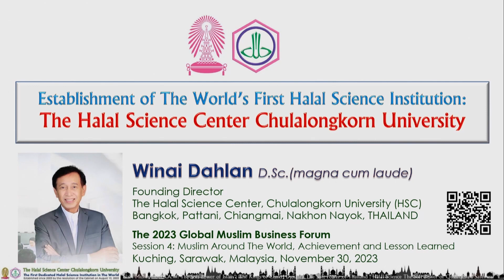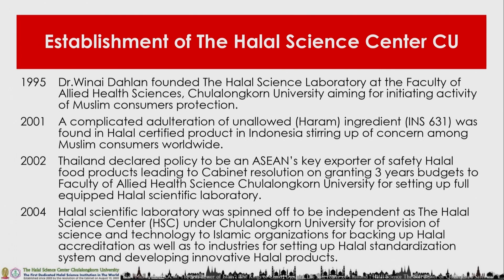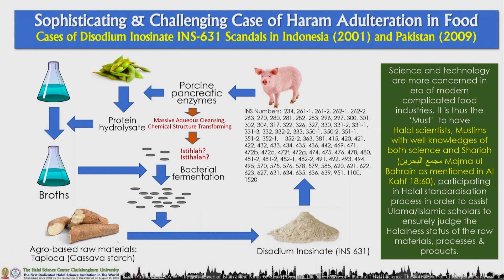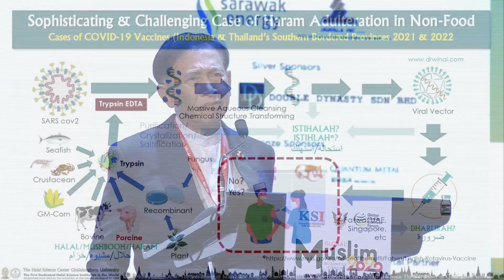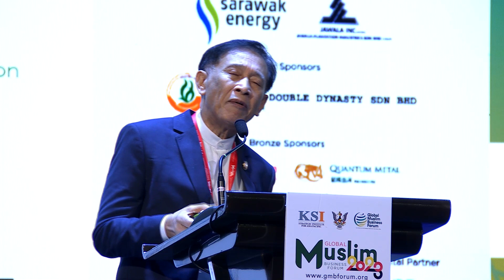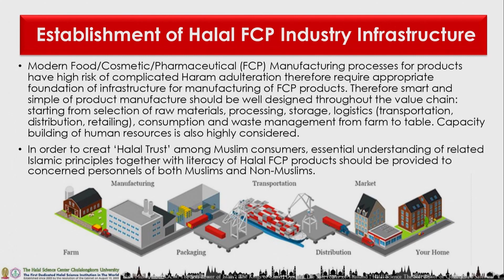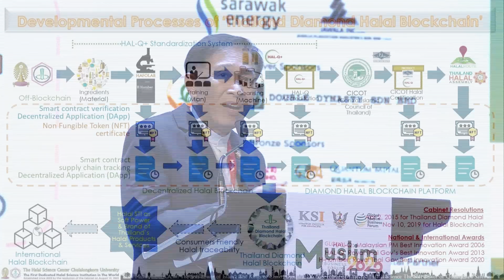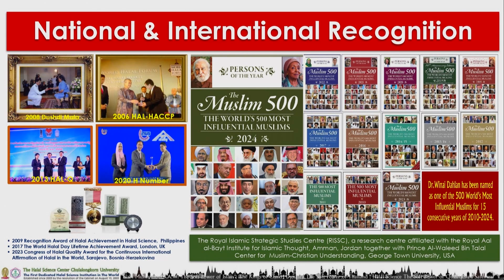GMBF 2023 - Plenary Session 4: Muslims Around the World: Achievements and Lessons Learned